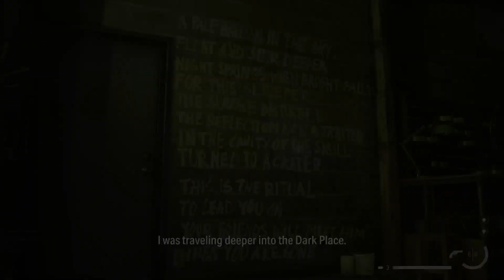Let's Play | Alan Wake 2 Part 19- My Mic Hates Me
Part 19 of my Alan Wake 2 let's play series.

My mic is fine. My software decided to switch mic inputs.